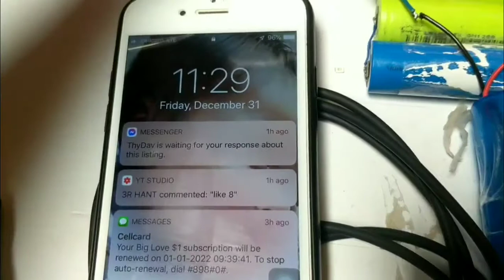How to make 12V DC to 5v DC phone charger -- របៀបធ្វើឱ្យ12v DC ទៅជា 5v DC សម្រាប់សាកទូរស័ព្ទ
ខ្ញុំ​បាទ​សូម​ជម្រាប​សួរ​ដល់​បងប្អូន​ទាំង​អស់​គ្នា​
ហើយ​ក៏​ សូម​ស្វាគមន៍​មក​កាន់​ my Channel

​ខ្ញុំ​បាទ​សូម​អរគុណ​បងប្អូន​ទាំង​អស់​គ្នា​ ដែល​តែងតែ​គាំទ្រ​ឆាណេល​របស់​ខ្ញុំ​បាទ​
ខ្ញុំ​បាទ​សូម​ជូន​ពរ​បងប្អូន​ទាំង​អស់​ ឲ្យ​តែ​សេចក្ដី​សុខ​និង​សុភមង្គល​ នៅ​ក្នុង​គ្រួសារ។
​                                                 សូម​អរគុណ